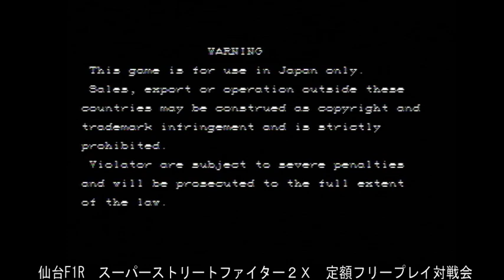【スパIIX】 PlayLand F1R - 16/11/2018 【SSFIIX】